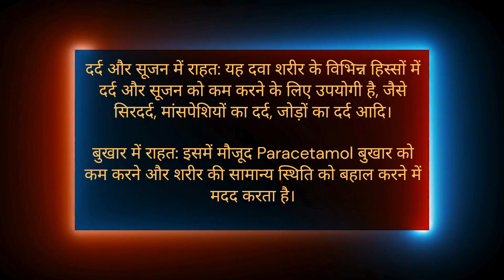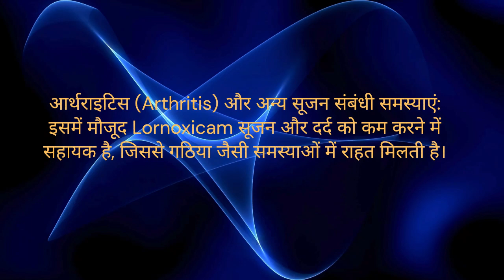Ausnac LP Tablet के फायदे और उपयोग Uses & How to Take हिंदी में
Ausnac LP Tablet के फायदे और उपयोग Uses & How to Take हिंदी में AusnacLPTabletClass_of_Ausnac LP Tablet
Uses_of_Ausnac LP Tablet
Side_effects_of_Ausnac LP Tablet
Benefits_of_Ausnac LP Tablet
Mode_of_Action_of_Ausnac LP Tablet
How_to_Take_of_Ausnac LP Tablet
Special_Precaution_of_Ausnac LP Tablet
Class_of_Lornoxicam
Uses_of_Lornoxicam
Side_effects_of_Lornoxicam
Benefits_of_Lornoxicam
Mode_of_Action_of Lornoxicam
How_to_Take_of Lornoxicam
Special_Precaution_of Lornoxicam